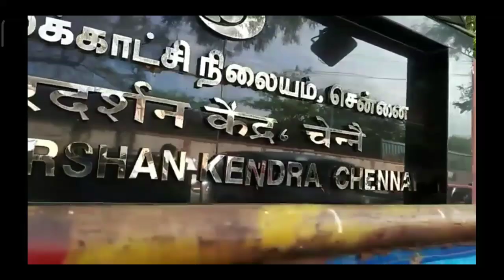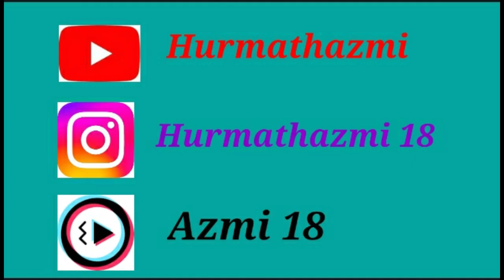Bakrid Doordarshan Vlog🐏🎥doordarshan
Bakrid Doordarshan Vlog 🐏🎥👍|vlogs |bakridmubarak |doordarshan |recording |studio |podhigai |momdaugter | eid |bakraeid2023 | @YouTube |hurmathazmivlogs18 @youtubecreators @YouTubeViewers

This Vlog is about the bakrid Special Program in Doordarshan Chennai... We enjoyed a lot, with the Bakrid bayan in urdu and Qawwali... it is very proud moment for us to attend this program.